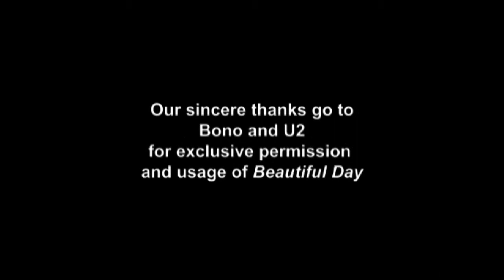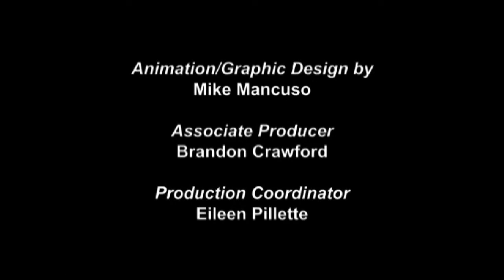Habitat for Humanity, Beautiful Day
A week long build in Detroit, MI results in 5 new homes for deserving new homeowners.